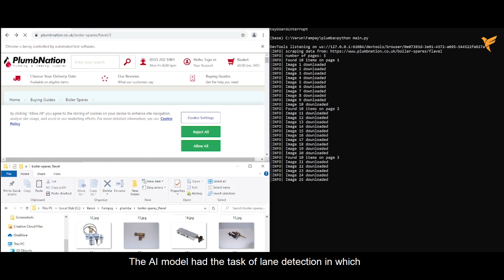Teenpreneur by FamPay: Varun Arora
Presenting Teenpreneur: a proud FamPay series where we shine a light on some of the most brilliant and talented teen minds of India! These young entrepreneurs are changing the world as we know it by bringing their ingenious ideas to life.

Today, we'd like you to meet Varun Arora,  a 16-year-old AI enthusiast who has made over $1500 working as a tech freelancer on Fiverr. He's also an aviation enthusiast and also a photographer/filmmaker.

About Us
FamPay is India’s first payments app for Indian Teens! We’re a lot more than that though. We’re a community of self-starters who understand the importance of enhancing knowledge and building network early on in life.